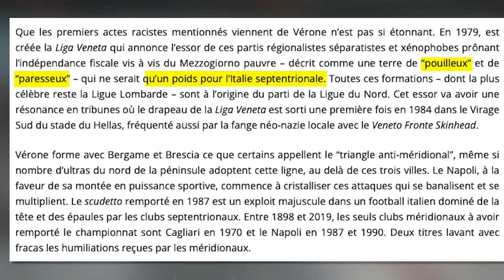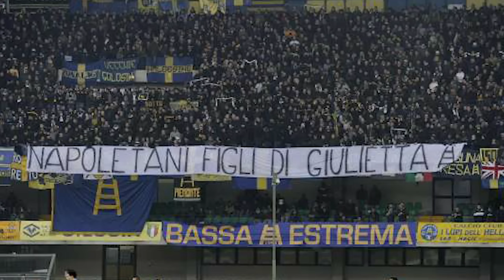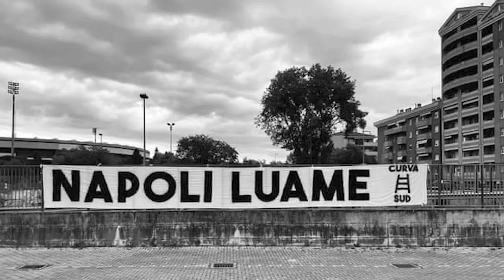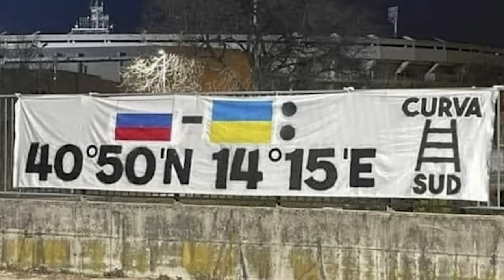🤬 HELLAS VERONA vs NAPOLI, la HAINE du régionalisme 🇮🇹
👉Salut les amis, bienvenue sur L'Arena ! Il y a dix jours avait lieu Hellas - Napoli en Serie A, un match teinté d'une très forte rivalité sociale, politique et territoriale entre les camps. Analyse de cette rivalité peu commune mais ô combien féroce dans la botte. Hésitez pas à liker la vidéo 🥳

Intro, Outro, idendité graphique : signé le boss @raphaelleonardis allez checker sa chaîne Youtube !!